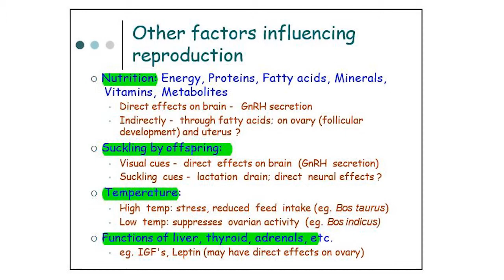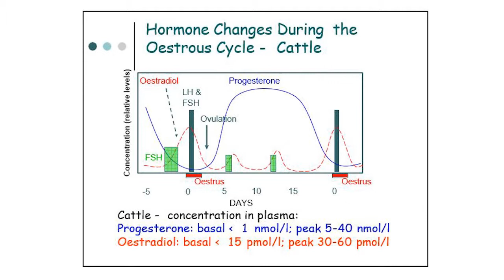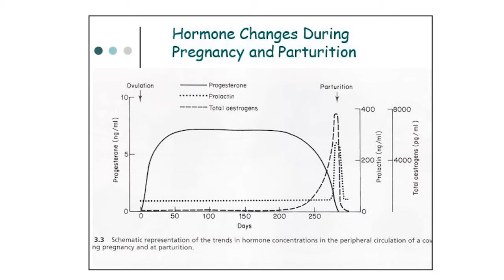Cattle Reproduction Lecture 1~Farm Animal Reproduction~Breeding Lecture Series 1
This is the first lecture of the series of lectures of Farm Animal Reproduction.
It is very important to understand the basics of the cattle reproduction  during dairy industry.
Please comment your questions and idea about the series 1.